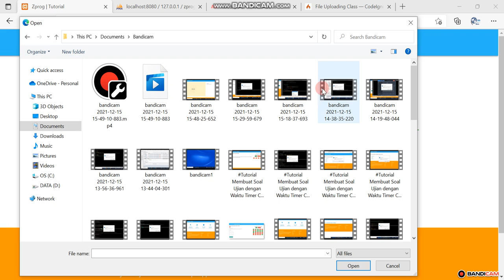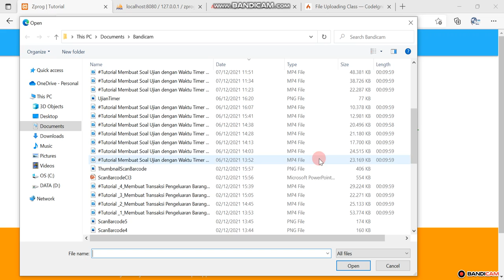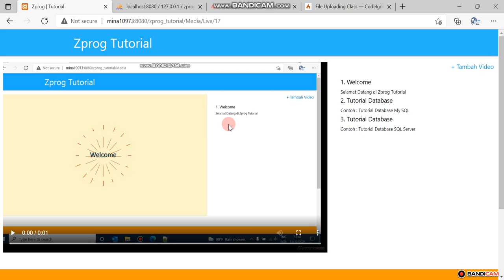December 19, 2021